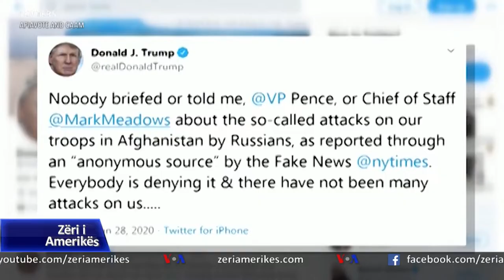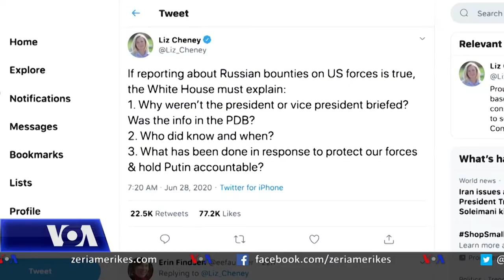A ishte informuar presidenti Trump nga bashkësia e zbulimit amerikan?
Ligjvënësit amerikanë bënë thirrje për një hetim të menjëhershëm të hënën lidhur me njoftimet në media se Rusia u kishte ofruar pagesa militantëve të mbështetur nga talebanët, për vrasjen e trupave amerikane në Afganistan. Shtëpia e Bardhë mohoi njoftimet se Presidenti Donald Trump ishte informuar për këto pagesa, duke thënë se ato nuk ishin verifikuar plotësisht nga bashkësia e zbulimit amerikanë